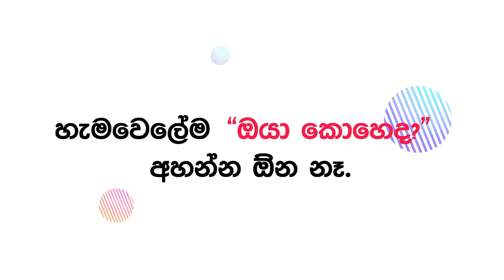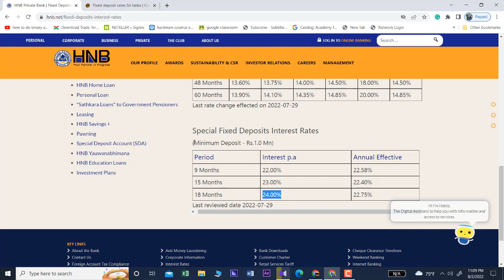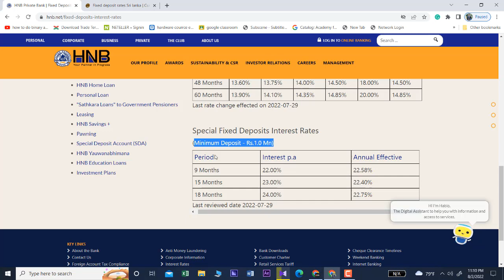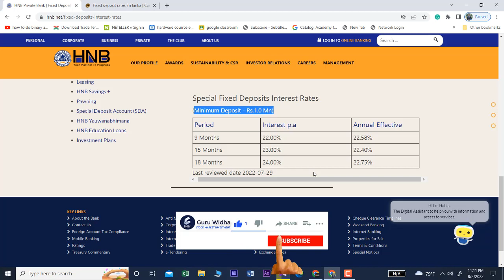Highest FD Rates in Srilanka 2022 August